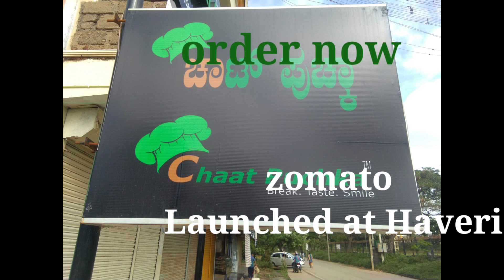zomato at Haveri enjoy your delicious food